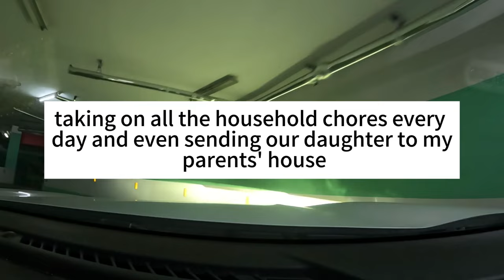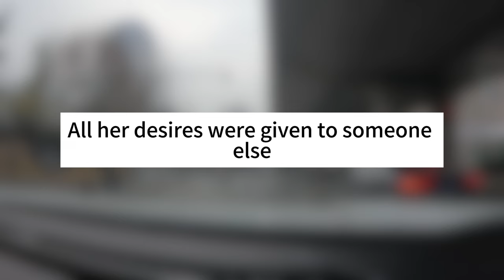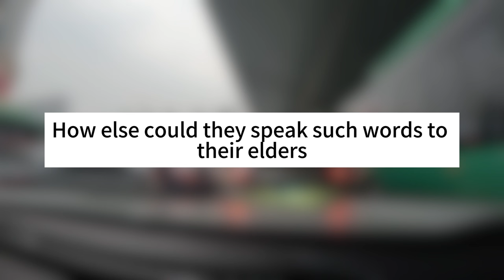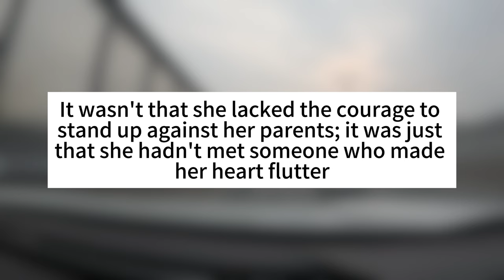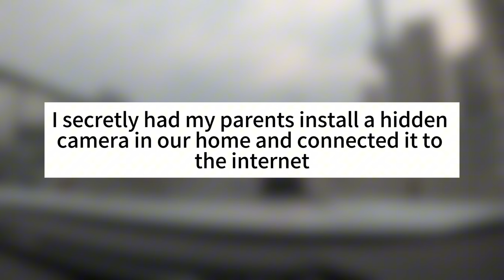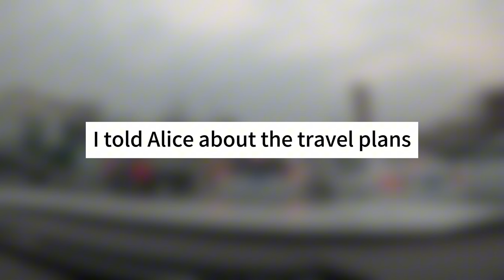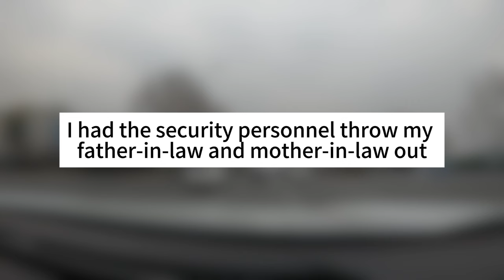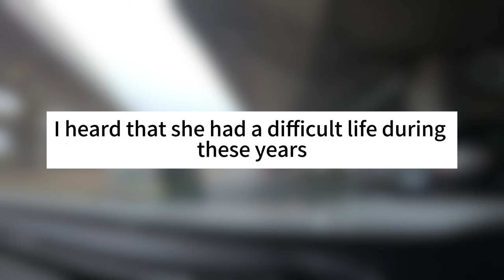My Wife Cheated On Me, She Had A Sexual Relationship With Her Student, Story Audio Book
My Wife Cheated On Me, She Had A Sexual Relationship With Her Student,  She Got Revenue Story Audio Book